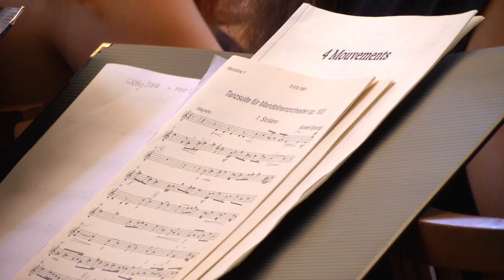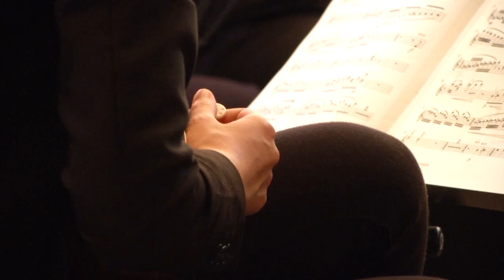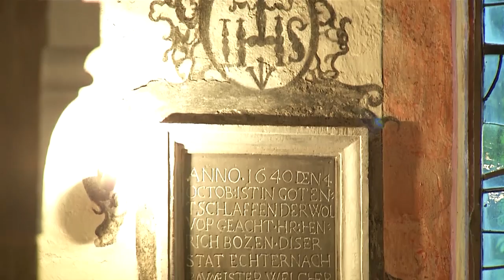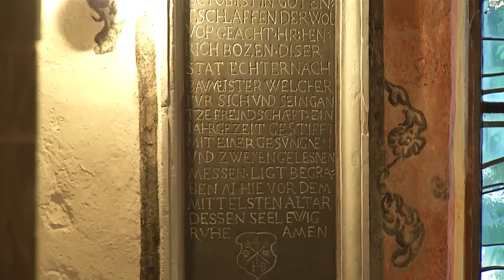European Guitar and Mandolin Youth Orchestra (EGMYO) - Gala Concert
Saint Peter and Paul Church (Echternach, Luxembourg)